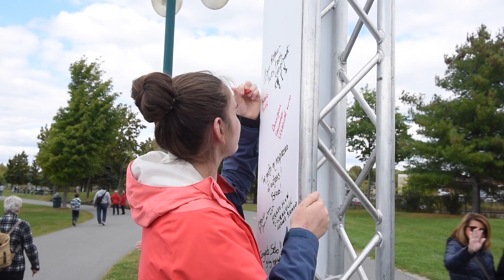Retour de Sébastien Jacques